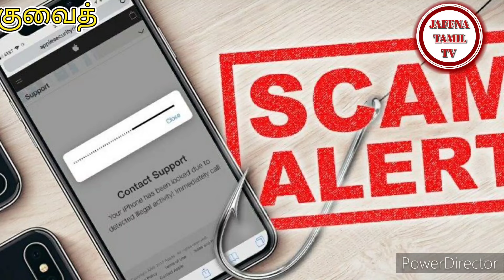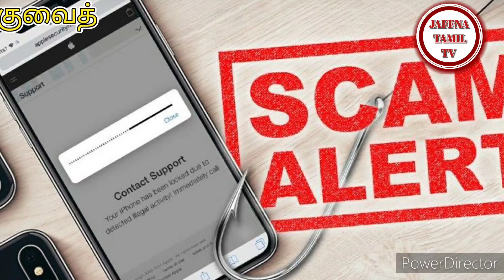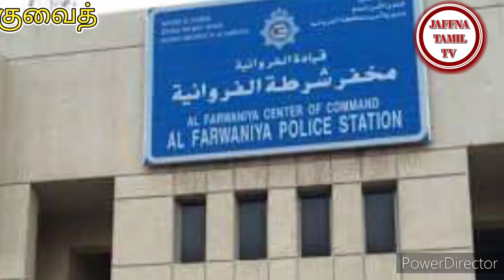Kuwait Tamil News || JAFFNA TAMIL TV || 11.05.2024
ஈரானில் இருந்து இந்தியாவுக்கு தப்பி வந்த கதை

இதையடுத்து, அவரிடம் இருந்து தப்பிக்க, அதே படகை பயன்படுத்தி ஈரானில் இருந்து இந்தியாவுக்கு தப்பிச் செல்ல அந்த படகு குழுவினர் முடிவு செய்தனர்.இந்திய கடல் பகுதிக்குள் நுழைந்த அந்த கப்பலை இந்திய கடலோரக் காவல்படை கப்பல்கள் மற்றும் ஹெலிகாப்டர்கள் விரைந்து சென்று தடுத்து நிறுத்தின.அதன் பின், கடலோர காவல்படை போர்டிங் குழு அந்த கப்பலில் ஏறியது. அதில் இருந்த ஆறு மீன்பிடி பணியாளர்களும் இந்தியர்கள் என்பது அதனையடுத்து தெரியவந்தது.அந்த படகு தேச விரோதச் செயலில் ஈடுபட்டதா என்பதை அதிகாரிகள் சோதனை செய்தனர்.அதன் பிறகு, மேலும் விசாரணை நடத்த அந்த கப்பல் கேரளாவில் உள்ள கொச்சிக்கு கொண்டு வரப்பட்டது.விசாரணைக்கு பின், தமிழ் மீனவர்கள் விடுவிக்கப்படுவார்கள் என்று எதிர்பார்க்கப்படுகிறது.
குவைத்
குவைத் செய்தி
குவைத் தமிழ் செய்தி
குவைத் பொதுமன்னிப்பு 2024
kuwait to colombo tiket price srilanka airline
குவைத் பொதுமன்னிப்பு கண்டுகொள்ளாத மக்கள்
குவைத் வீசா
குவைத்தில் இலங்கையர்களின் outpass விபரம்
பொதுமன்னிப்பில் நாடு திரும்ப தம்மை பதிவு செய்து
வாட்ஸ் அப்